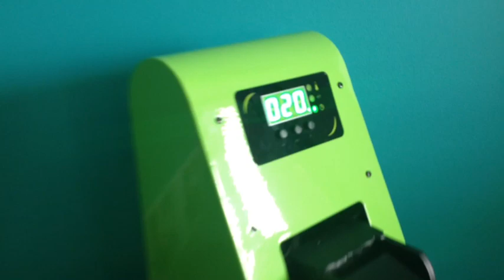Heat Pressing a Plastisol Transfer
Applying an  Artbrands Plastisol Heat Transfer using the new Stockman Stallion 16" x 20" Heat Press